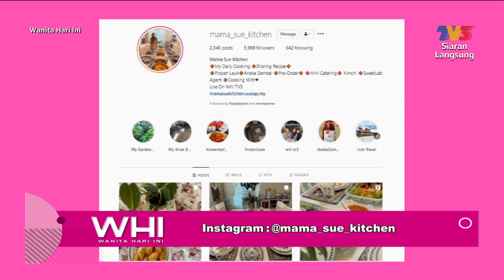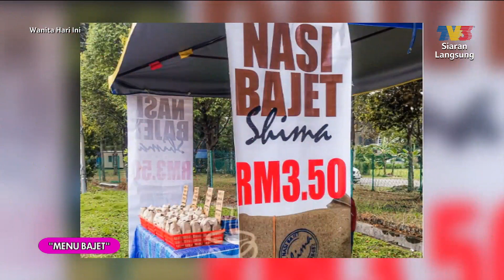Menu Bajet Bahagian 2 | WHI (8 Jun 2021)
Topik :  Menu Bajet Bahagian 2